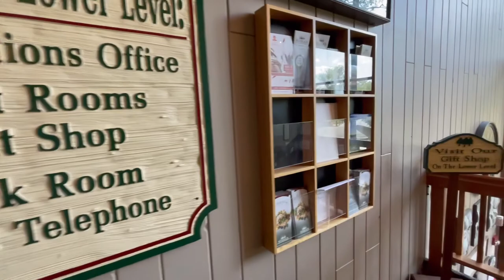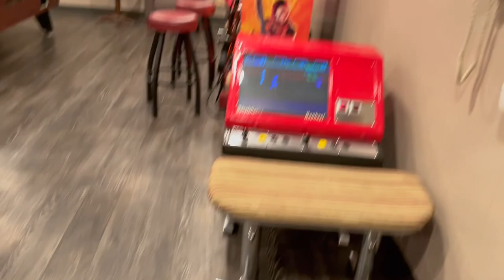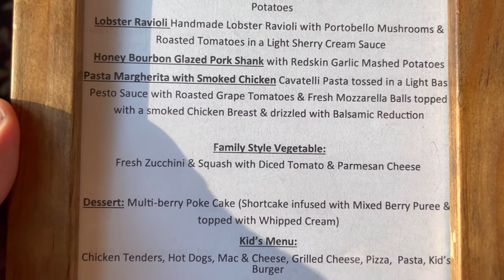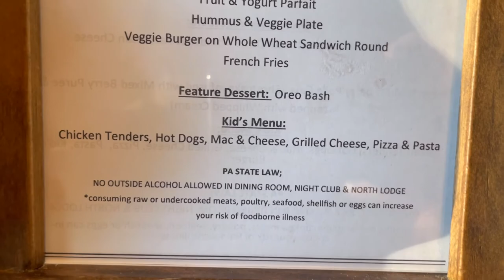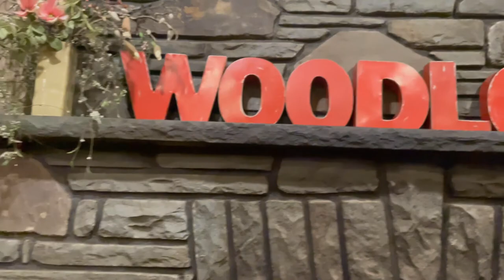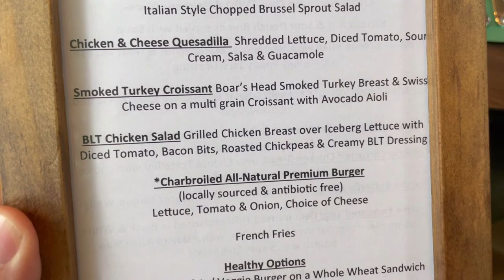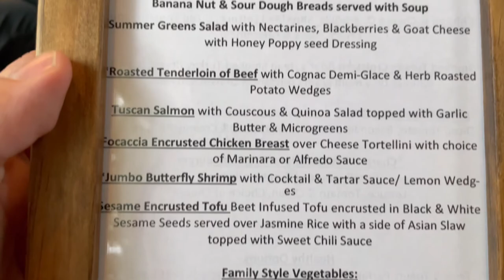Woodloch Resort - REAL inside look at the guest experience: food, activities, hotel room, games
Have you ever been to Woodloch Resort?  Did you like it? Woodloch Resort in Hawley Pennsylvania is one of the highest rated family resorts in the country.  I’m sharing an inside look at Woodloch Pines from my point of view.  Take a look at the place: the food, menus, activities,  hotel room and the grounds. I wasn’t sure what to expect on a Woodloch vacation, so I want to share my experience.  Does it deserve the best family resort in America accolades?